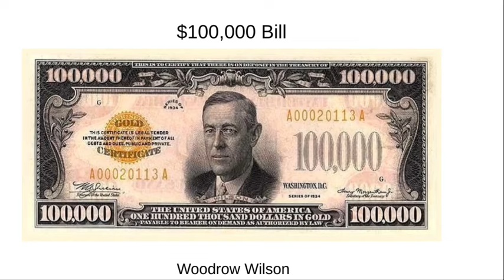Every Person On American Currency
In This Video, I Will Show You Every Person On American Currency. This Video Can Be For Kids And Adults. Leave Any Ideas In The Comments. Thank You!